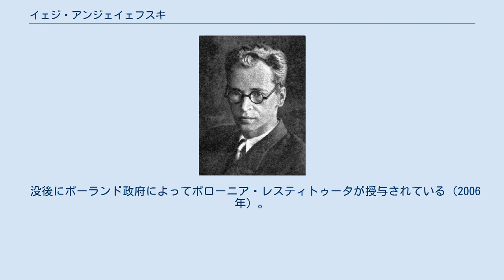イェジ・アンジェイェフスキ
イェジ・アンジェイェフスキ(1949年当時) イェジ・アンジェイェフスキ（ポーランド語: Jerzy Andrzejewski, 1909年8月19日 - 1983年4月19日）は、ポーランドの小説家。
 帝政ロシア支配下のワルシャワに生まれる。
ワルシャワ大学で文献学を学ぶ。
1936年に最初の短編集『避けられない道』を出版。
1937年に『心の秩序』で文学院の新人作家賞を受賞した。
ポーランド人民共和国成立後、下院議員となる。
1950年に共産党に入党するが、1956年に離党した。
この年に労働者防衛委員会に参加し、反政府活動に身を投じた。
 第二次世界大戦終結直後にソ連系のポーランド労働者党指導者暗殺を謀るロンドン亡命政府系ゲリラの姿を描いた『灰とダイヤモンド』は、アンジェイ・ワイダ監督によって映画化（1958年に）されたことで広く知られる。
 創作活動以外にも、両戦間期は文芸週刊誌「プロスト・ズ・モウトゥ」の、戦後は「プシェグロントゥ・クルトゥラルヌイ（文化評論）」の編集長も務めた。
 没後にポーランド政府によってポローニア・レスティトゥータが授与されている（2006年）。
 など、数多くの作品を出版しているが、日本語訳は少ない。